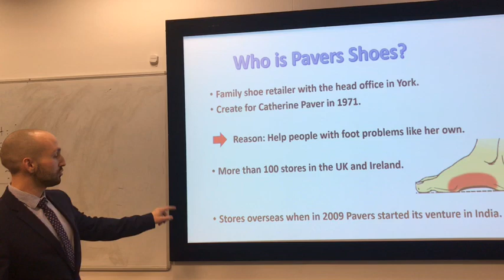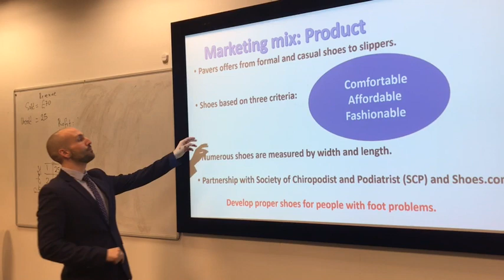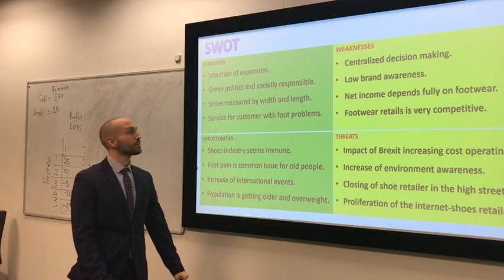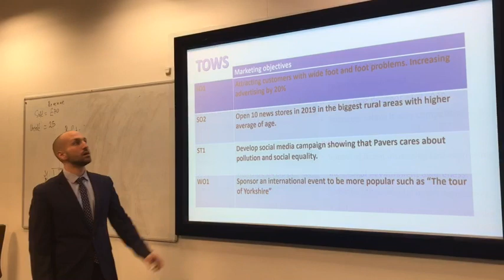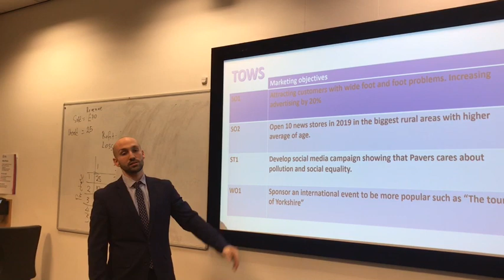Contemporary Marketing-José Antonio Lopez Ruiz-Pavers Shoes.